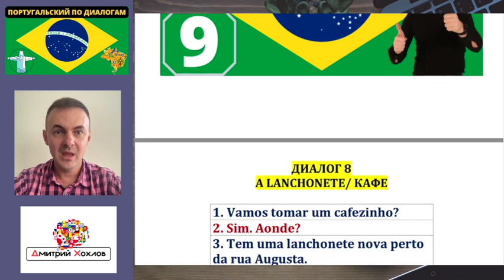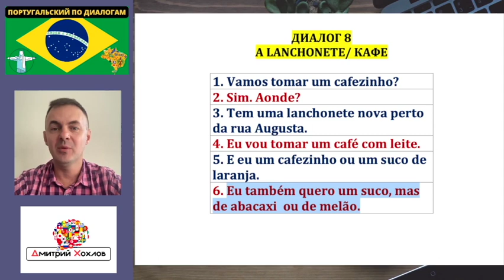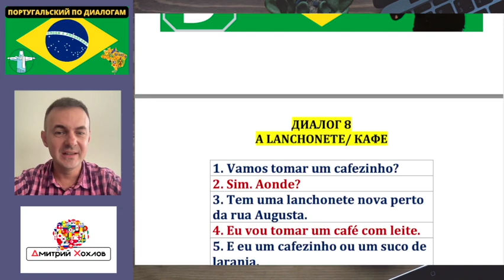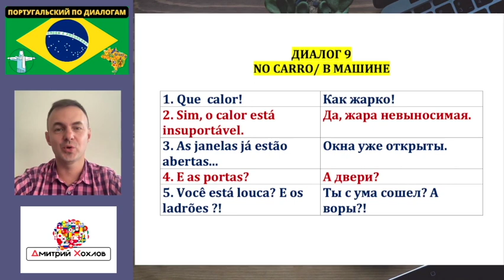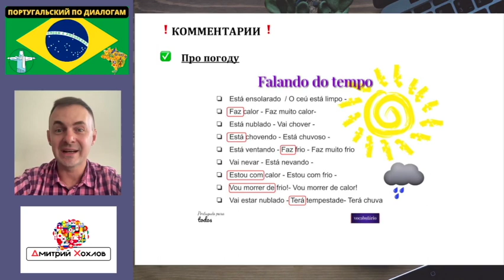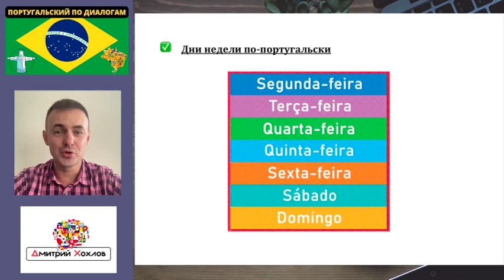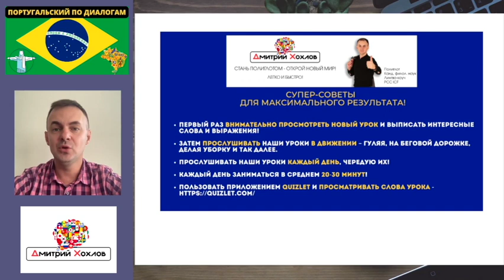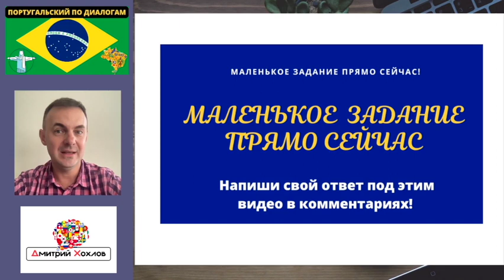"NO CARRO " I ПОРТУГАЛЬСКИЙ по диалогам 9 I БАЗОВЫЙ португальский с НУЛЯ до УРОВНЯ A1!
ПОРТУГАЛЬСКИЙ по диалогам I Диалог 9 I Базовый португальский с НУЛЯ до УРОВНЯ A1 за 30 диалогов!

Сегодня мы продолжаем онлайн-курс «Португальский по диалогам (A0-A1)» по методике Ассимиль «Турецкий без труда» - изучение португальского языка по современным диалогам интересно, легко и  удовольствием. Вместо со мной мы будем прорабатывать диалог за диалогом и пройдем путь от нуля до базового португальского уровня A1 за 30 диалогов.

❗ Хочешь эффективно изучать языки вместе со мной или нужна консультация по изучению языков?

Сегодня мы отправляемся в путешествие! Если ты хочешь узнать, в какой город Бразилии едут герои нашего диалога, научиться говорить, что нам нравится и не нравится по-португальски, а также узнать 3 новых полезных неправильных глагола в португальском языке, тогда бери свой любимый напиток, устраивайся поудобнее и поехали!

ВНИМАНИЕ!
Специально для вас я уже внес все новые выражения этого диалога в нашу папку в приложении Quizlet:

Проект полиглота и лингво-коуча Дмитрия Хохлова

Мои языки 😉

(1)  🇷🇺 русский
(2) 🇩🇪 немецкий
(3) 🇬🇧 английский
(4) 🇪🇸 испанский
(5) 🇧🇷 португальский
(6) 🇫🇷 французский
(7) 🇹🇷 турецкий

❗ ПОЛЕЗНЫЕ ССЫЛКИ ❗